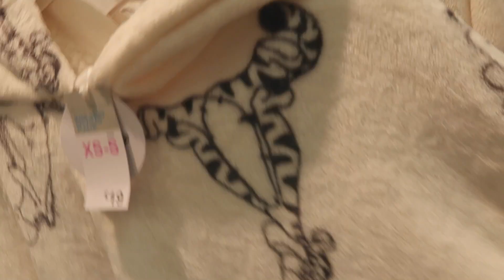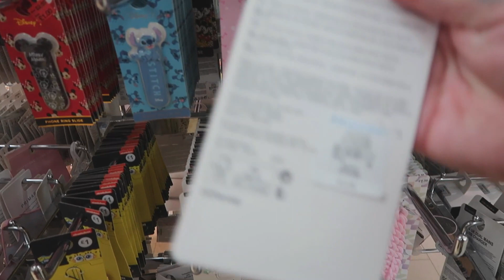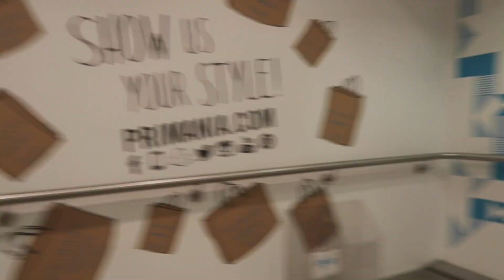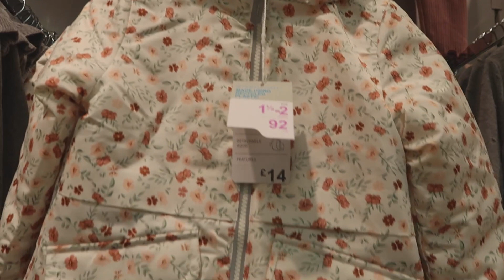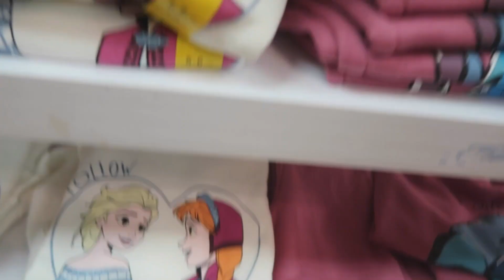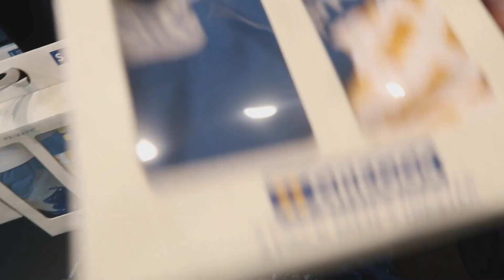Primark shop with me september || autumn 2022 || NEW IN PRIMARK 2022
Good in this video we will be taking you along to Primark to see what there is for autumn!
Within this video I will be sharing with you all of the home range to do with autumn also all of the clothing and much more including all of the new Disney bits and Halloween!
Primark has really is over compensated for the autumn season this year introducing all of their home accessories including pumpkins reefs and much more also to keep the autumn vibes going they have plenty scarfs gloves hats and much more to keep us warm!